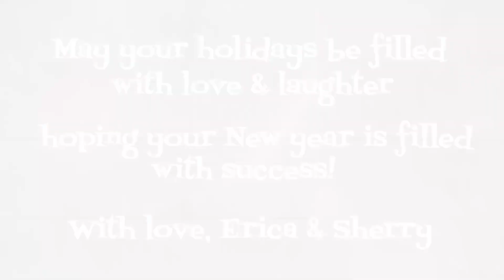Walmart Box & Boxy Charm Drop Shop Mini Haul....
Walmart Beauty Box and Boxy Charm Drop Shop

Welcome Wicked Awesome Peeps! Thank You one and all for joining us today. If you are new here an extra special thank you for checking us out. We hope you love us as much as we love making these videos for you all. Thank you so very much for taking time out of your day to spend with us.
Alright now that the formalities are done, let’s chat about today’s video.
Today we bring to you Miss Erica’s boxes, The Walmart Beauty Box for Fall and Boxy Charm add-ons. Oooooh Miss Erica is not happy with Boxy Charm, and can you blame her? I will say it is now the end December and she hasn’t received her Boxy for December yet. What are you doing Boxy!?!? The Walmart Beauty Box was pretty cute though, at least we thought so. What are all your thoughts and opinions?? Let us know all the details in the comments below, or just say hello, let us know how things are going..we always love hearing from you.
Thank you all so very much for taking time out of your day to spend with us, it is greatly appreciated. If you liked this video, please let us know by smashing our good pal. It is how we show him some love and it really helps us out. Don’t forget to turn the NOTIFICATION🔔 to ALL so you don’t miss any of our AWESOMENESS. Of course don’t forget to smash Jack👍!! We thank you all so much for all your support!! We love you all and hope you have a WICKED AWESOME rest of your day!! XO

❤️❤️ Friend Mail ❤️❤️
Wicked Awesome Lifestyles,